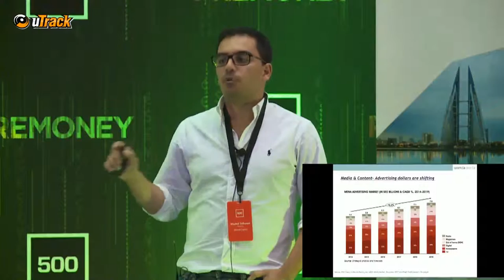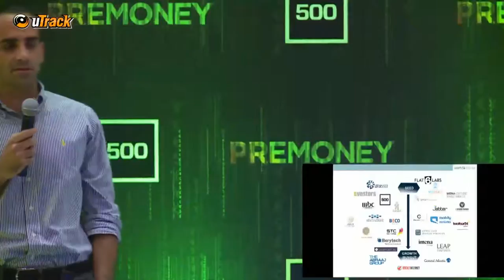[PreMoney MENA 2015] Fares Ghandour Khaled Talhouni, Wamda Capital: "Fintech, Media & E-Commerce"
ONE REGION, THREE VERTICALS: Fintech, Media & E-Commerce
Fares Ghandour, Partner, Wamda Capital
Khaled Talhouni, Partner, Wamda Capital